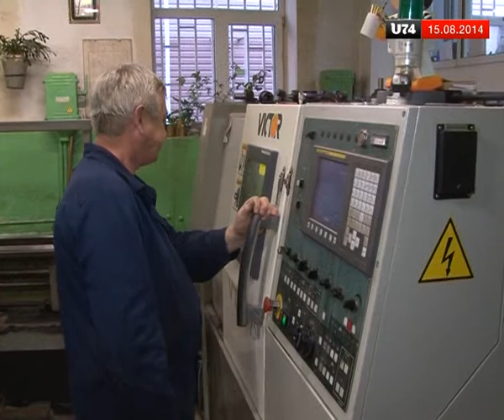Борис Дубровский побывал в Златоусте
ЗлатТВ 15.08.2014